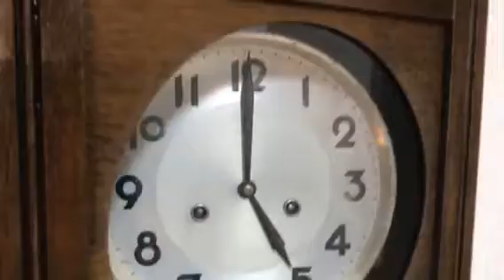Reloj Junhgans 2 cuerdas